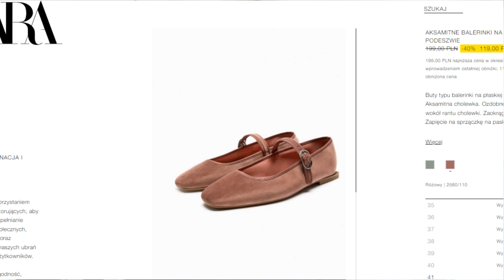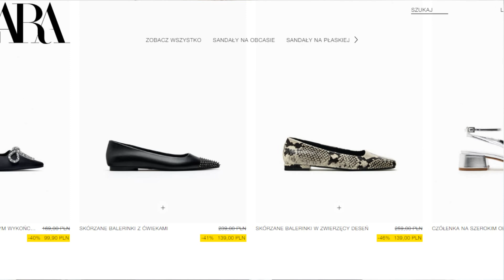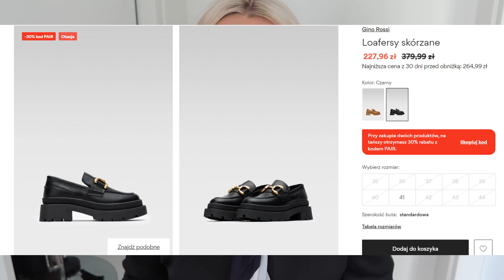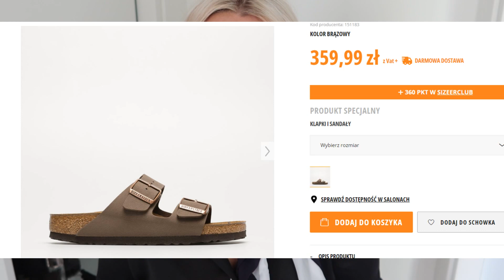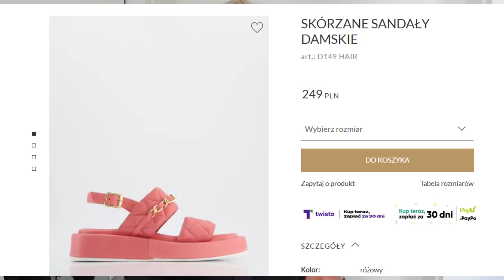Przegląd butów letnich! | Modnie, wygodnie, z szykiem i gwiazdorsko! ⭐️⭐️⭐️👡